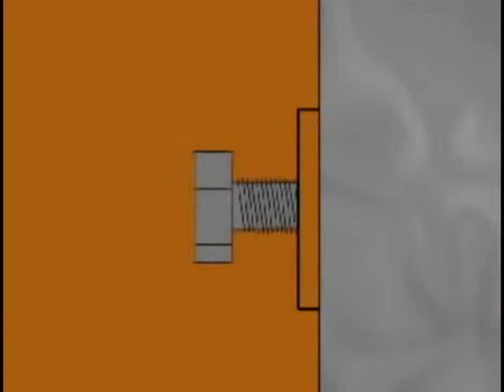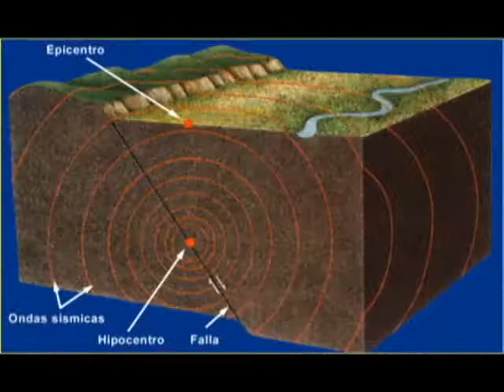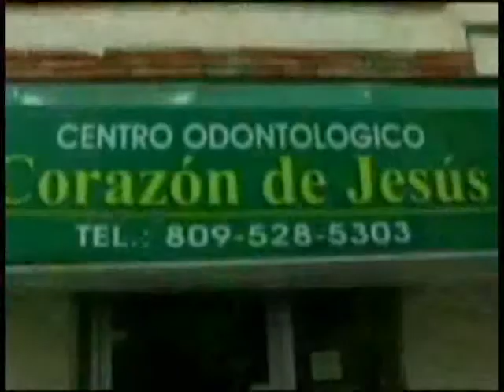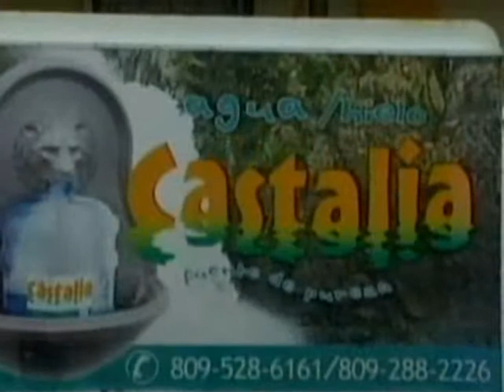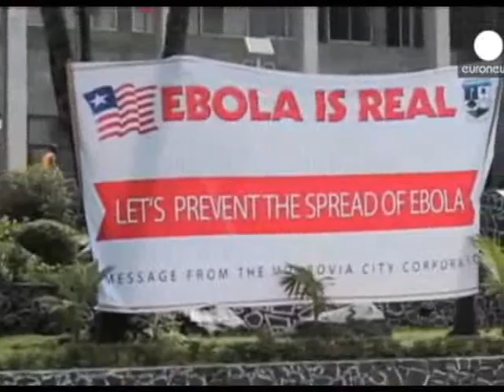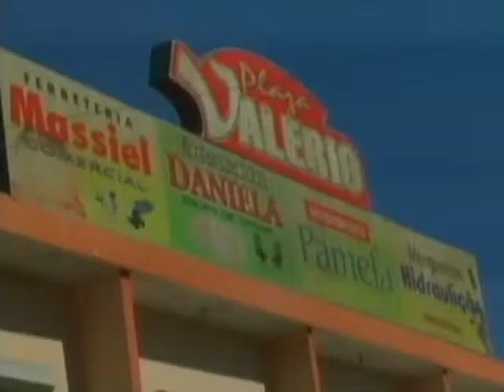NOTI NOCHE 07 08 2014.